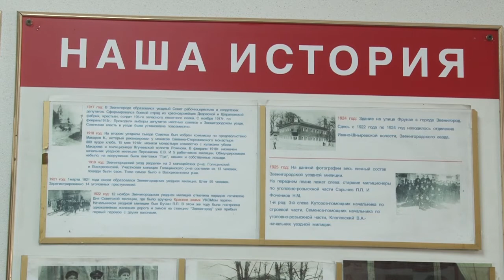Экскурсия в УМВД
Председатель совета ветеранов УМВД Александр Тарасов провел экскурсию для студентов.